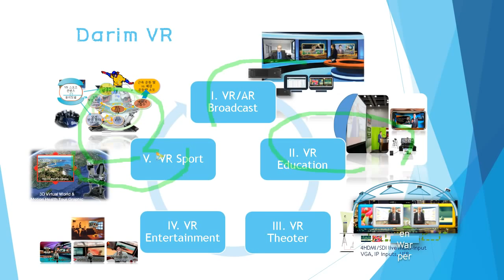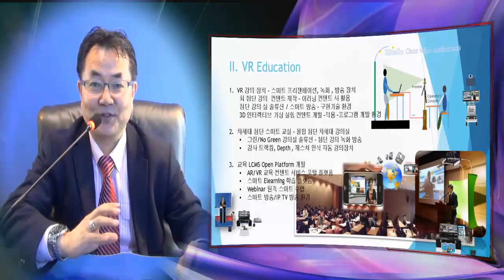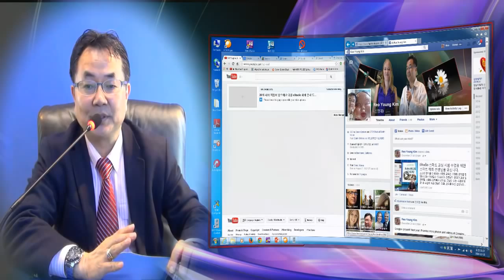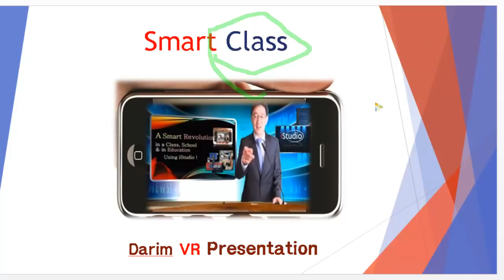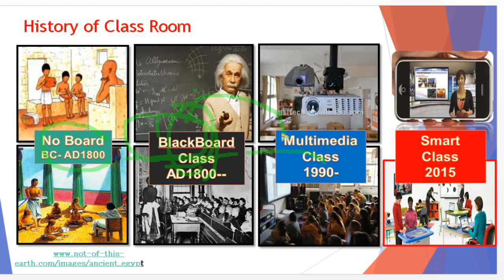Happpy New Year 2015 to everybody on our Planet - Smart World !!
Darim Wishes you to have a Great Year 2015 !!.  Darim will bring you a Smart Presentation S/W eStudio for you to do Smart Presentation which will show Smart Class on Smart Device.